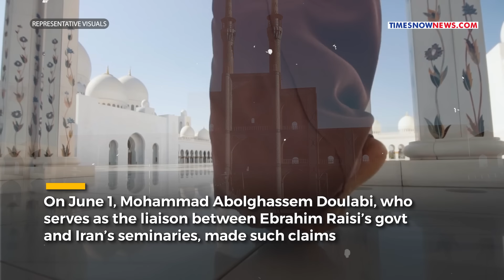Amid Anti-Hijab Crackdown, 60% Mosques In Iran Closed. Iranians Fed Up with Rigid Islamic Laws?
A senior Iranian cleric claimed that around 50,000 of Iran's 75,000 mosques are closed, showing the declining numbers of Iranians attending. On June 1, Mohammad Abolghassem Doulabi, who serves as the liaison between Ebrahim Raisi’s govt and Iran's seminaries, made such claims.